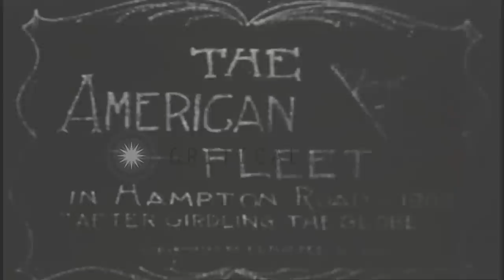The US Navy battle fleet along with USS Minnesota, USS Virginia and USS Mississip...HD Stock Footage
The US Navy battle fleet along with USS Minnesota, USS Virginia and USS Mississippi underway at sea in the North Atlantic.

The United States Navy battle fleet nicknamed 'Great White Fleet' that completed a circumnavigation of the globe, underway at sea in the North Atlantic Ocean. USS Minnesota, USS Virginia and USS Mississippi underway at sea. Crew members and life boats on the ships. The American flag flutters over a pole on USS Mississippi. Location: North Atlantic Ocean. Date:  1909.

57,000+ broadcast-quality historic clips for immediate download.